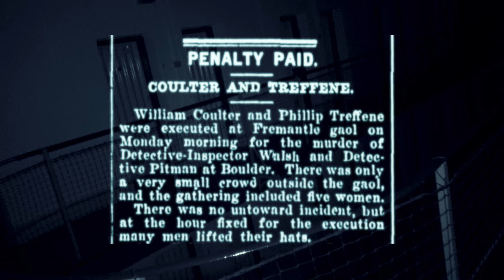ALONE in AUSTRALIA'S MOST HAUNTED JAIL | Terrifying Evidence Captured | Fremantle Prison Part 2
Many claim Fremantle Prison to be Australia's most haunted jail. We decided to spend some alone time in the haunted prison to capture any paranormal evidence we could. What we found was terrifying!

Roy Basmajy
Brandon Cosentino
Jim Hoose
DA
Andy Schönhofen
David Tasker
Amatus Manincor
Rachel Black
Michelle Bateman